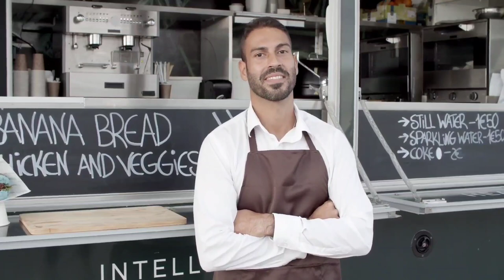What Permits are Needed for a Food Truck in Oregon [ How do I open a food truck in Portland ]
If you have questions and need one on one consulting one hour call WITH Damian schedule one